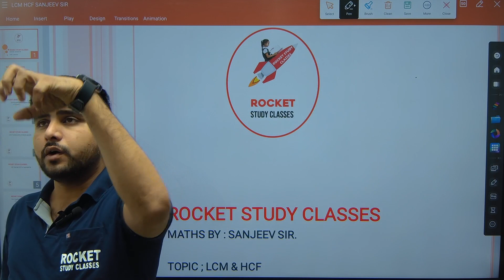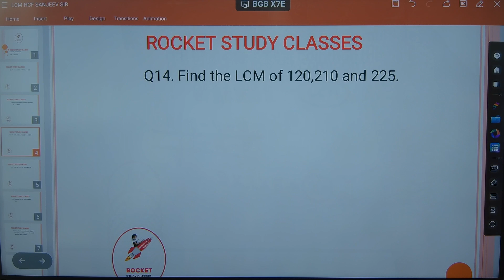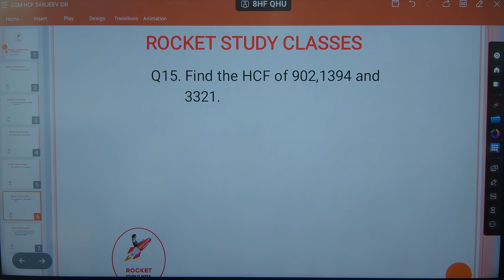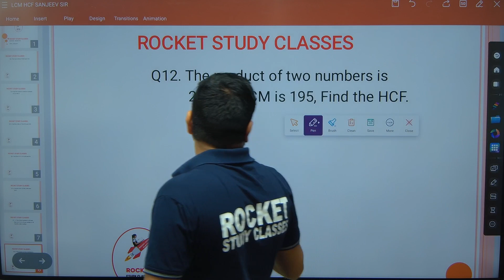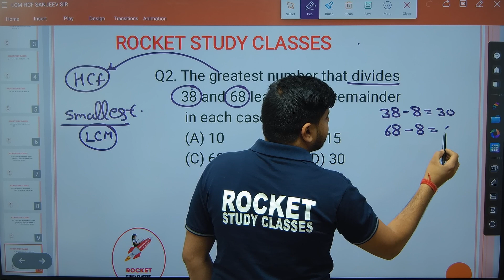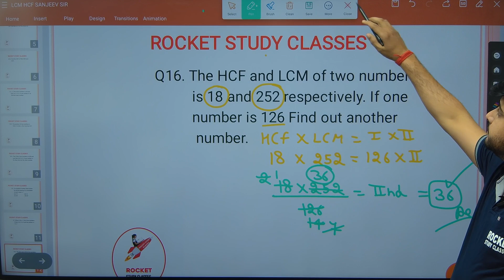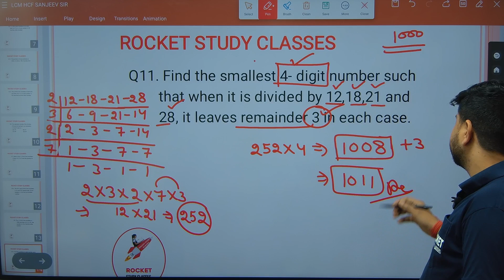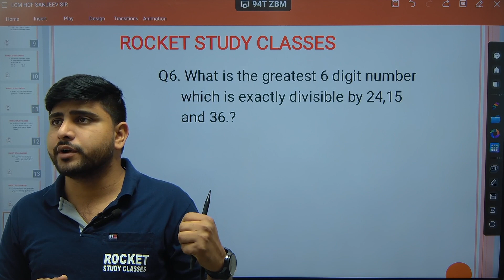"Master LCM & HCF: Last 10 Years of Sainik, Navodaya & Military School Entrance Exam Questions"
Prepare your child for competitive school entrance exams like Sainik School, Jawahar Navodaya Vidyalaya, and Military School with our detailed video covering the last 10 years of LCM & HCF questions. This video provides expert guidance on solving key problems that have consistently appeared in past exams. Perfect for students aiming to ace these competitive exams, our instructors break down complex questions into easy-to-understand steps, ensuring effective preparation and improved performance.

🔹 Key Highlights:
- Last 10 years of LCM & HCF questions from Sainik, Navodaya, and Military school exams
- Detailed step-by-step explanations by expert teachers
- Perfect for boosting your child’s confidence in exam preparation